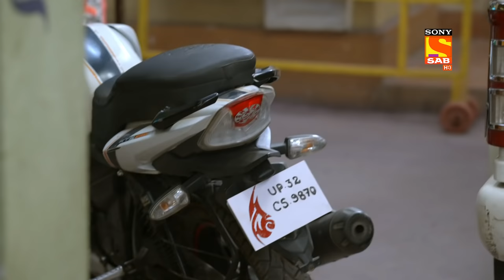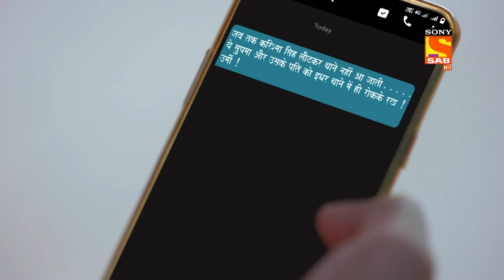Will Haseena Be Able To Regain Her Memories?-Maddam Sir - Ep 459 - Full Episode - 26 March 2022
Episode 459: Will Haseena Be Able To Regain Her Memories?
In this episode of Maddam sir, Bulbul Pandey is adamant to prove that Haseena Mallik is not who the Mahila Police Thana claims to be. Karishma sets a plan to help Maddam Sir regain her memories. Will she be able to succeed in her plan?